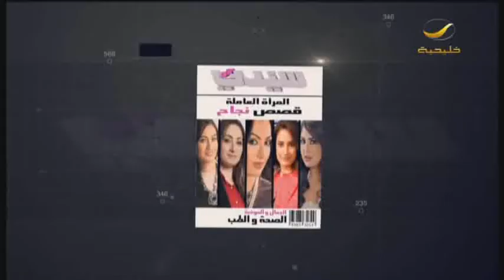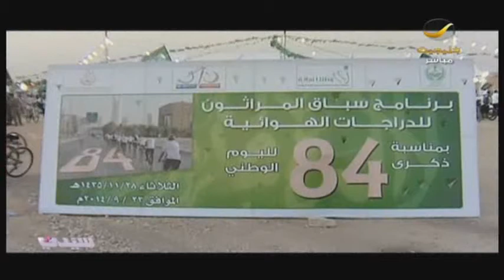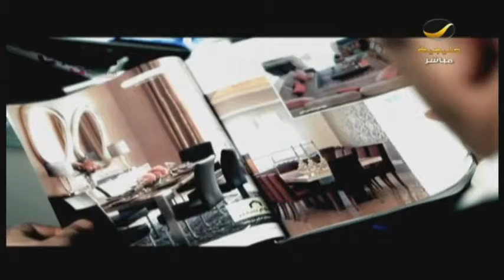بالبطاقات التعريفية والورود في شوارع ايرلندا .. مبتعثات يشاركن المملكة في احتفالات